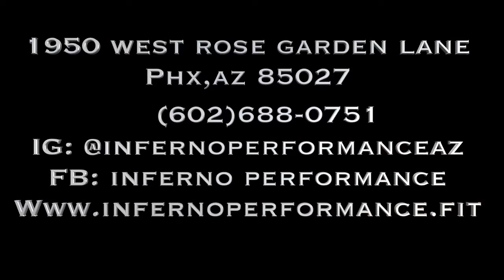Inferno performance GoPro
Playin around with the go pro during a workout